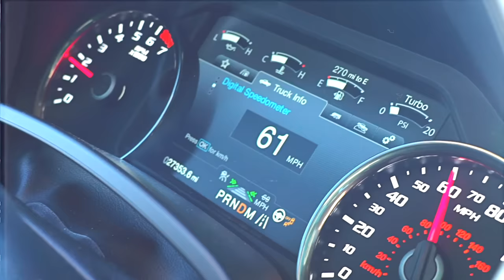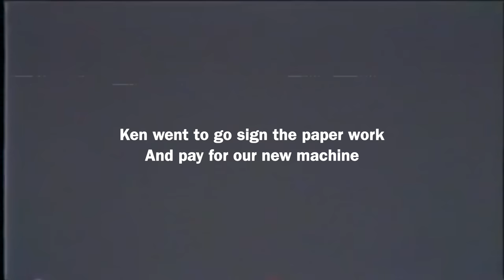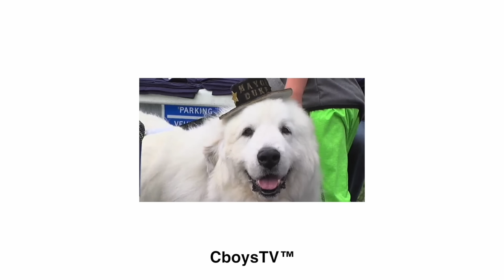Buying New Polaris RS1 and Crashing it!!!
In todays video we set out on a short road trip to purchase our very first Polaris Rs1 we got it used for a really good deal. We bought the Rs1 to surprise our friend Big Ken with it for his birthday and also because we haven't gotten him something to thank him for everything he does too... and also cause we wanted one at the shop hahaha. We rip it around our neighborhood for awhile and then take it out on the snowmobile trails in the ditches to see how the suspension handles. Very quickly into that Micah Rolls the Polaris Rs1 crashing it. Luckily there was no damage. Ben then tests his New Ford Raptor's offroad capabilities by taking it on the same trails that we had our RS1 on but the raptor was too heavy and ends up falling through the snow and getting stuck lol.